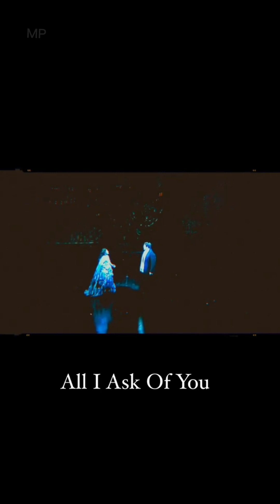Phantom world tour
from Alexander M's Instagram